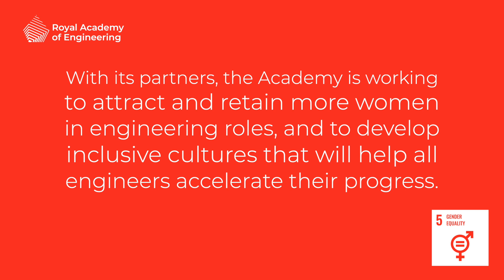SDG 5: Gender equality - Naadiya Mossajee and Ian Mutamiri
Naadiya Mossajee is a South African engineer, social entrepreneur and co-founder and director of WomEng, a non-profit organization that aims to empower and inspire one million girls through STEM education globally. With the Academy's GCRF Africa Catalyst programme, WomEng are working to strengthen the capacity of women in engineering bodies in sub-Saharan Africa through student outreach and leadership development.

Ian Mutamiri was shortlisted for the 2015 Africa Prize for Engineering Innovation for Nativ, a software that he and his team developed to teach children how to read in Shona, a local language in Zimbabwe. Since being shortlisted, Ian has founded the Purple Future Trust, which promotes STEM education to girls, women and children from economically disadvantaged communities, through courses and the PEEK electronics and coding kit.

SDG 5 aims to achieve gender equality and empower all women and girls. Find out more about how the Royal Academy of Engineering, its awardees, and the wider engineering profession are harnessing the power of engineering to address the goal